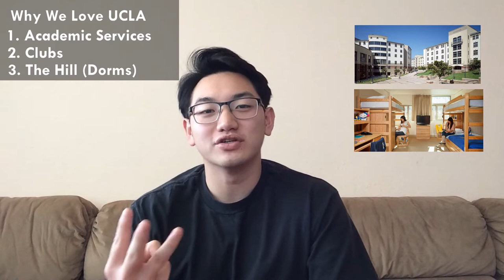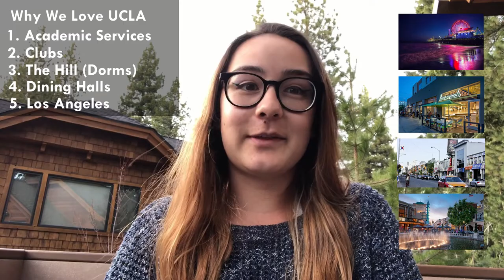Why We Love being UCLA Bruins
Why is UCLA the best school ever?! Here are some of the reasons we love being UCLA Bruins! From dinning halls to beautiful sights, this is a school that can't be beat.

MMXX is run by the sophomore class of 2022 and the senior class of 2020 in Act2Fellowship and Klesis Fellowship at UCLA. With our campus shut down due to the pandemic, we've created this channel as a way to share our experiences, stories, and the Christian message to you!

If you're a current UCLA student, an incoming freshman or junior transfer this coming year, we'd especially love to get connected with you. If you're interested in getting plugged in on campus or connected to one of our fellowships, please fill out the form below, or just send us a direct message!

UCLA Bruin Marching Band "Sons of Westwood"